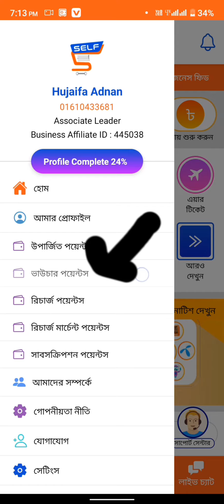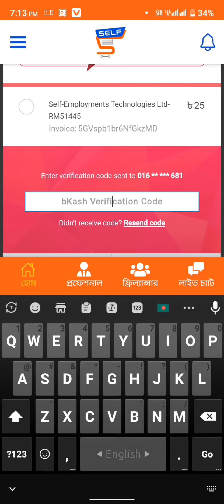Self এ আপনি কিভাবে ভাউচার পয়েন্ট এ টাকা এড করবেন🤔selfhujaifanur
বিসনেস এফিলিয়েট আইডি 723100

কোর্স কিনার পর নক দিবেন..!

৩০ মিনিটে রিপ্লে না পেলে কল দিবেন..!

self business platform
self my business platform
self business platform account
self digital business platform
bharat mata ka ulta chashma
couple goals
online marketing business
online job
online tk income

simple mehedi desing

সেল্ফে এর কাজ কি
self

self online marketing business